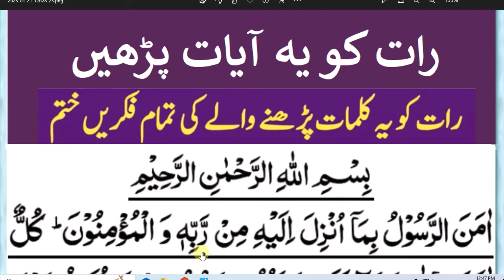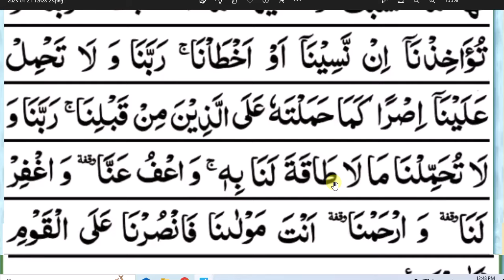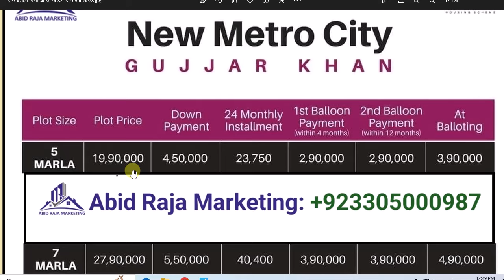daily dua every muslim || رات بستر پریہ کلمات پڑھیں تمم فکریں ختم ہوں گی